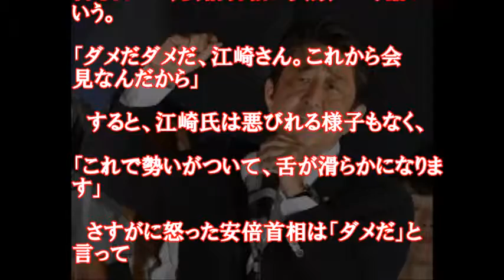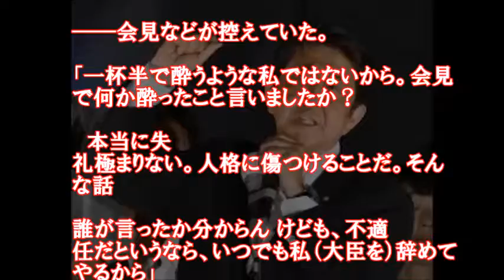【安倍改造内閣】「しっかりお役所の原稿を読ませていただく」発言で物議を醸した江崎鉄磨・沖縄北方担当相（73）が、初閣議後に、安倍晋三首相から注意を受けていたことが「週刊文春」の取材でわかった。